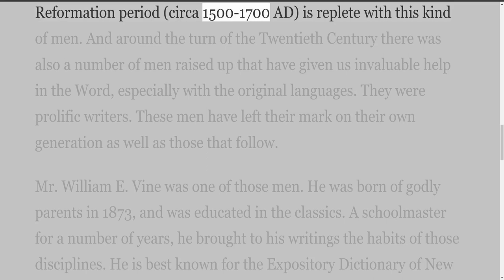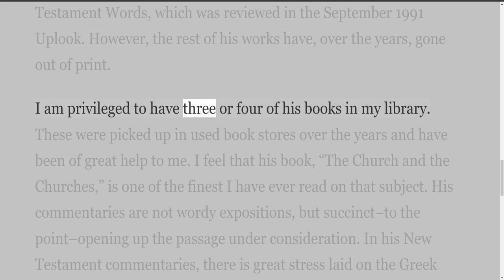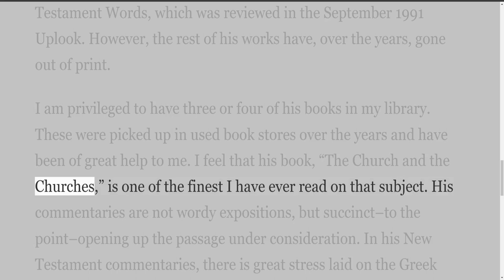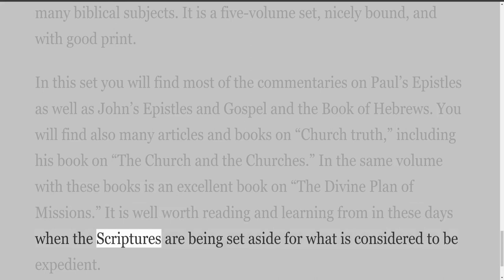Growing on Vines, By Jim McKendrick